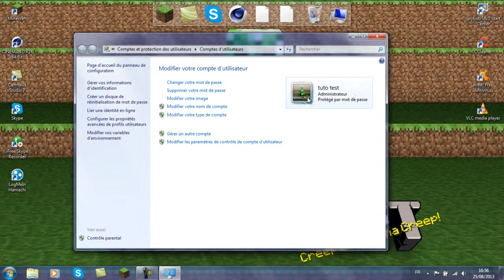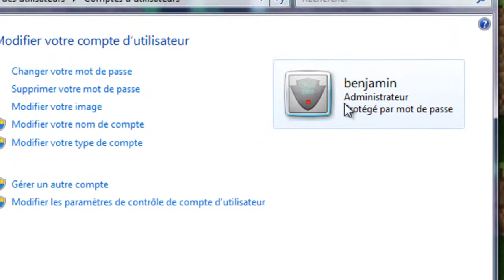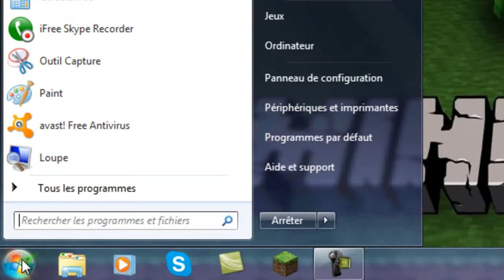TUTO | changer nom et image de sa session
Salut a tous, voici un court tuto pour savoir comment changer l'image et le nom de sa session sur son ordinateur!